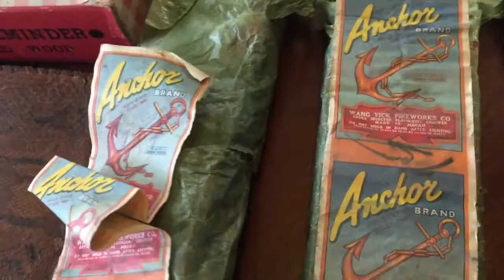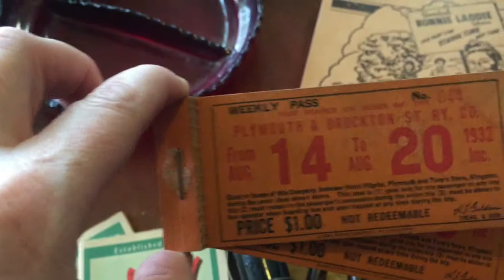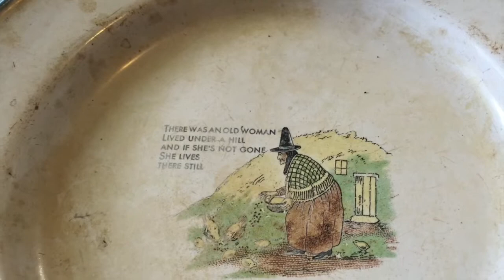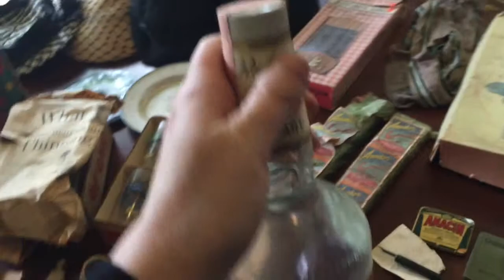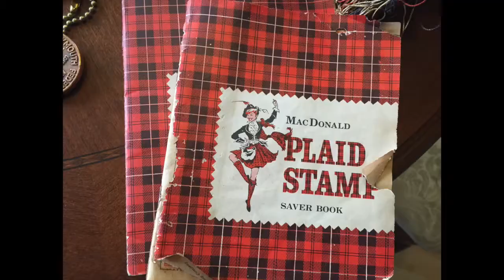Great Haul and Amazing Friend Video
My good friend, Kelley, collected a nice haul for me! Now that is an AMAZING friend!!